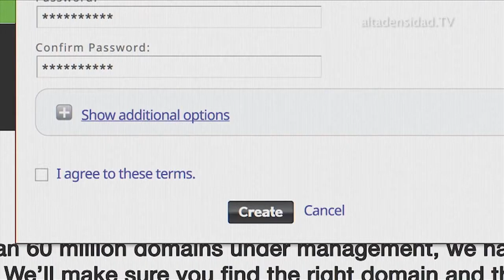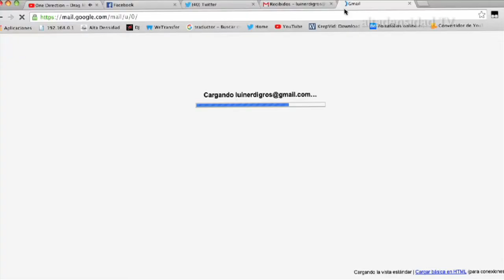«Realista» ataque de phishing golpea a Google y a sus usuarios +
Varios usuarios han recibido un enlace fraudulento que les pedía las credenciales de acceso a Google Drive para robarlas. Una maniobra de phishing que Google ya ha atajado. El ataque consistía en un enlace fraudulento que llegaba por correo electrónico y que remitía a un supuesto documento de Google Docs.